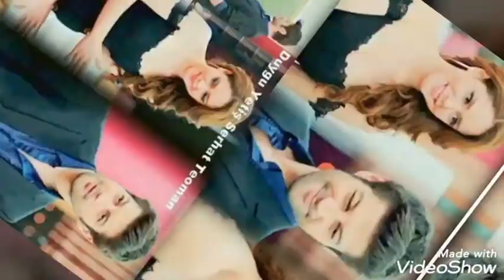Sinan❤Naina Romantic couple Photos/ Emergency pyar / Duygu yetis & serhat teoman / Turkish actress